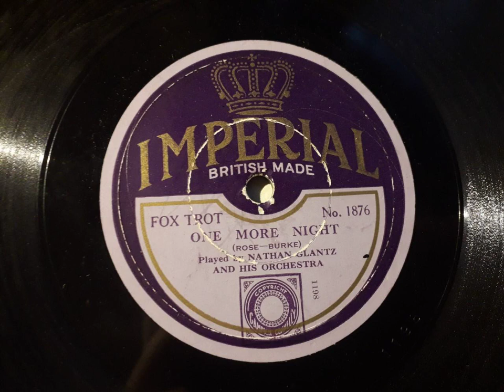Nathan Glantz And His Orchestra - One More Night (Imperial 1876)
Fantastic dance band two sider! Can't fault Glantz! Flip is "Under The Moon"
From my original 78rpm shellac record